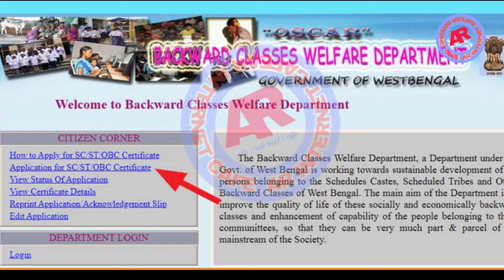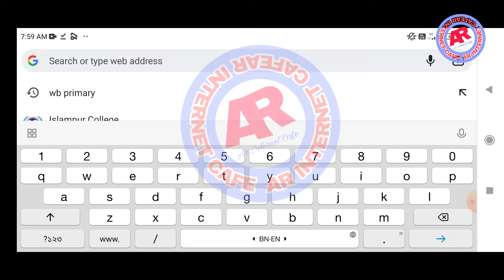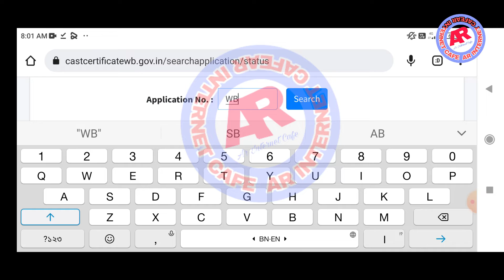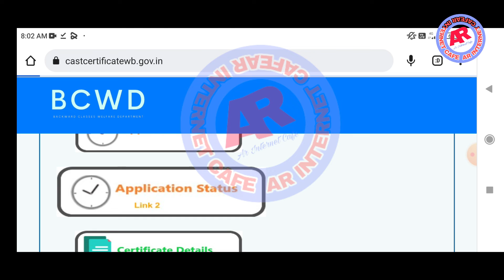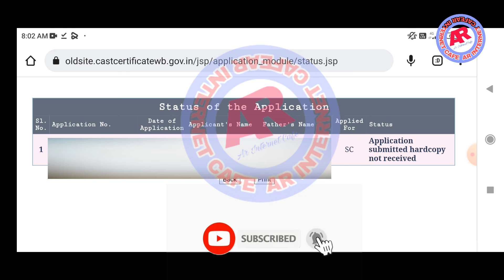How to Check Caste Certificate Status in West Bengal I SC/ST/OBC CERTIFICATE STATUS CHECK 2022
Hello friends

 || আপনাদের সবাইকে আমার AR INTERNET CAFE চ্যানেলে স্বাগতম IIএই চ্যানেলে আপনি দেখতে পাবেন. সরকারি যোজনা/সমস্ত সরকারি আপডেট খবর গুলি ## আসুন সবকিছু জানি বাংলাতে  ##

II ARINTERNETCAFEA ll my contents are free of Cost!😇

how to check status SC/ST/OBC certificate  on your mobile.
কীভাবে SC/ ST/OBC Caste Certificate status ‍চেক করবেন।
How to check SC/ ST/OBC Caste Certificate Application status in Bengali
sc st obc online apply document upload,
caste certificate online apply.
sc/st obc list,
caste certificate download,
caste certificate application form download,
sc/st/obc scholarship,
obc status check,
documents required for obc,
certificate in west bengal 2022,
obc certificate apply online 2020,
caste certificate number,
caste certificate form 2020,
cast certificate wb.gov.in status,
caste certificate online apply 2020,
caste certificate download 2020,
caste certificate form pdf,caste certificate number,
obc certificate status check west bengal 2020,
online apply sc certificate,
sc/st obc list,
how to cancel obc certificate,
general caste certificate,
online apply,
sc/st/obc scholarship,
obc certificate format,
caste certificate mobile app